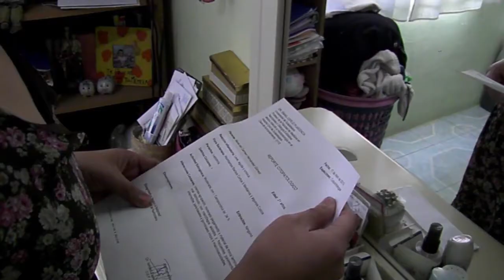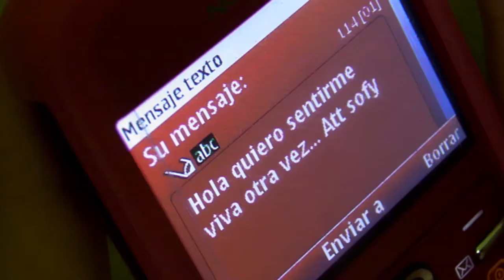El Camino de Sofía - Cortometraje